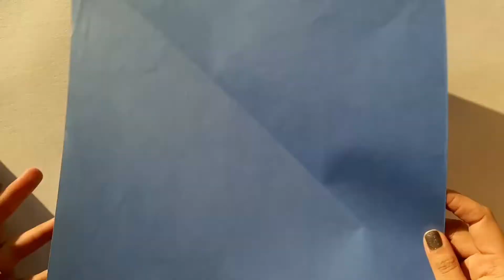PAPER MANDALA ART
Hello People.

Happy sankranti. Sankranti season is all about kites and the haldi kumkum functions. Some ladies enjoy tilwa functious, some enjoy loot function of toddlers. And ladies have a special task to decorate home for these functions. So I thought why not to share small simple  decoration idea for the sankranti season.

The idea I am sharing is different from the regular decoration that we see in the sankranti function and is lots of fun.

Make sure to watch the complete video.

Also sharing the material list required.

Material
1) Tinted or colored sheets
2) 2 way tape
3) Scissors
4) Cutter
5) Cello tape